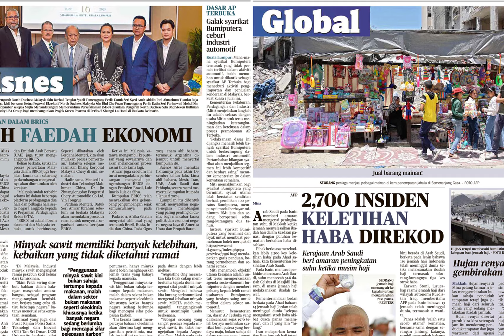Harian Metro 19 Jun 2024